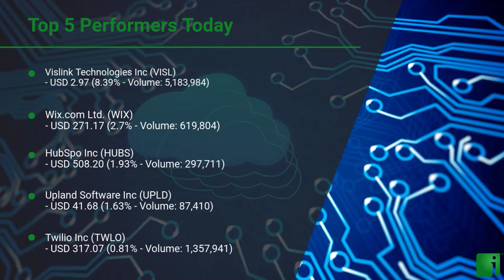InvestorChannel's CloudSoftware Watchlist Update for Tuesday, June 08, 2021, 16:06 EST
Watchlist Companies:
- Vislink Technologies Inc (VISL) USD 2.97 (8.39%)
- Wix.com Ltd. (WIX) USD 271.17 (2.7%)
- HubSpo Inc (HUBS) USD 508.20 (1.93%)
- Upland Software Inc (UPLD) USD 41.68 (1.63%)
- Twilio Inc (TWLO) USD 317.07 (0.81%)
- Okta Inc (OKTA) USD 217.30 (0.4%)
- Veeva Systems Inc (VEEV) USD 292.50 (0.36%)
- Atlassian Corporation PLC (TEAM) USD 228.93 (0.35%)
- ServiceNow Inc (NOW) USD 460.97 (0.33%)
- RingCentral Inc (RNG) USD 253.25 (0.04%)
- Shopify Inc (SHOP) USD 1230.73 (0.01%)
- Adobe Inc (ADBE) USD 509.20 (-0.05%)
- Workday Inc (WDAY) USD 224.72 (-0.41%)
- Salesforce.com Inc (CRM) USD 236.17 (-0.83%)
- Five9 Inc (FIVN) USD 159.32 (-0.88%)
- Anaplan Inc (PLAN) USD 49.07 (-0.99%)
- Cloud Nine Education Group Ltd (CNI.CN) CAD 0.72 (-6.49%)